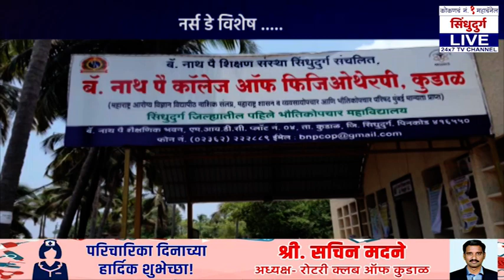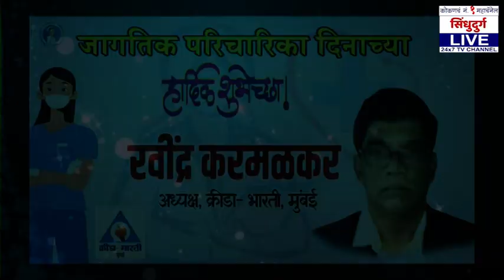Nurse Day | त्याग, समर्पण सेवेचा आविष्कार | सिस्टर तुम्हीच आहात रूग्णांचा आधार